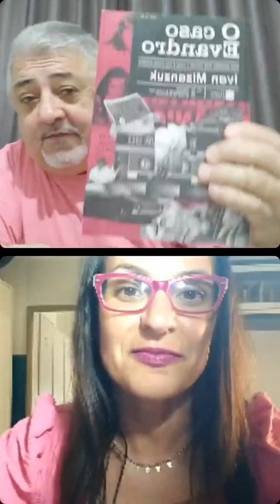Terapias integradas, hipnose, análise corporal e constelação familiar sistêmica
Projeto Humano : Cada vida uma história, Cada história um livro, Cada Livro deve ser lido e a história contada Nessa Quarta Feira

A História de vida de Luciana Maria - superação e vitória de Professora, palestrante e terapeuta.
Hipnóloga, analista corporal/comportamental e consteladora familiar sistêmica.

A Constelação Familiar é uma terapia que tem como base 3 Ordens do Amor, que regem nossas vidas e relações através das gerações. Quando uma destas Ordens está em desequilíbrio, o sistema familiar sofre com isto!

Os sofrimentos familiares são como elos de uma corrente que se repetem de geração em geração, até que um tome consciência e transforme a maldição em benção.”  (Bert Hellinger)

Segue os canais de Luciana Maria

7inocentesdeguaratuba

Siga os canais de Davi S. Soares, Um dos 7 inocentes de Guaratuba